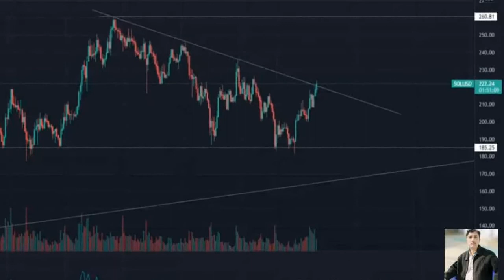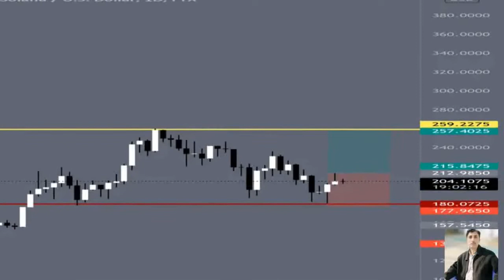Solana price prediction 02 Dec 2021, Crypto Shakeel, solana sol today latest news & forecast update